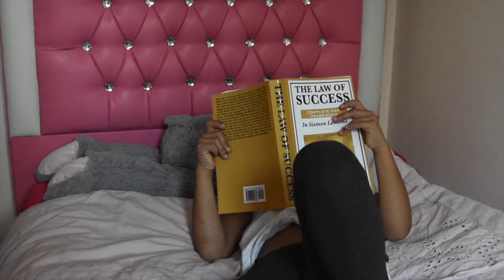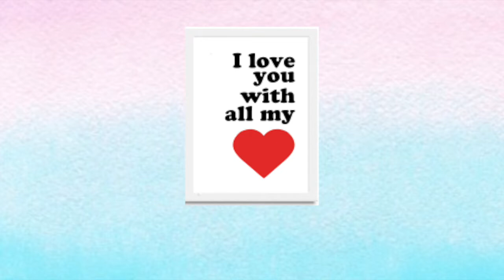SPENDING THE NIGHT IN MY ATTIC.....THIS IS WHAT HAPPENED😱 | Toys with Jessie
I spend the night in my attic which was really scary!